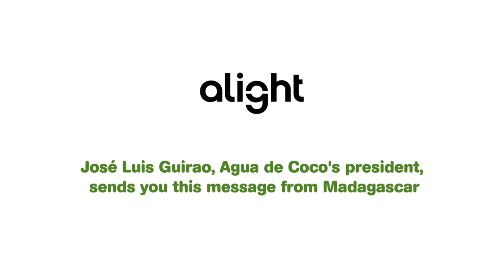Alight Team - Message from Jose Luis Guirao